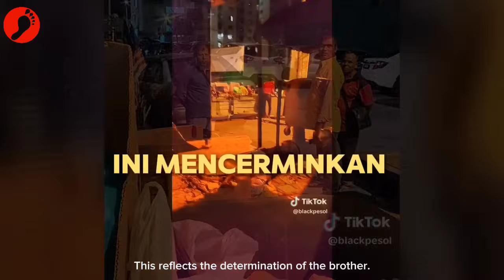Bangla Menggelabah, Brader Ni Jaga Kampung Penuh Berani!